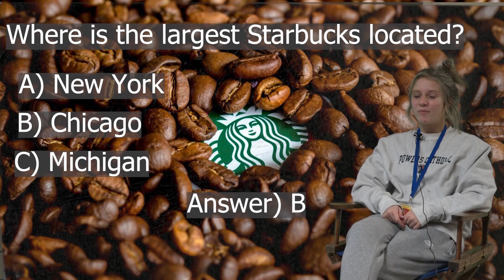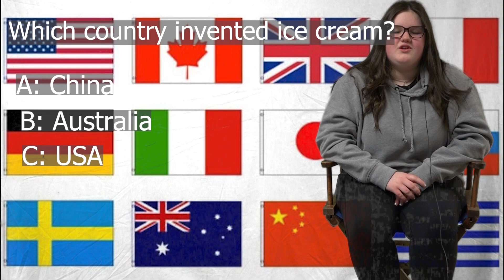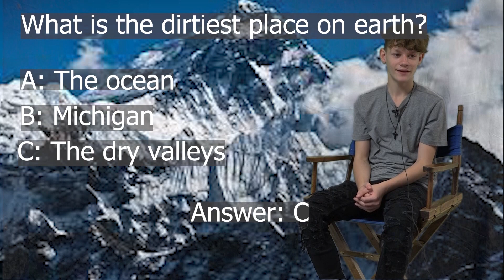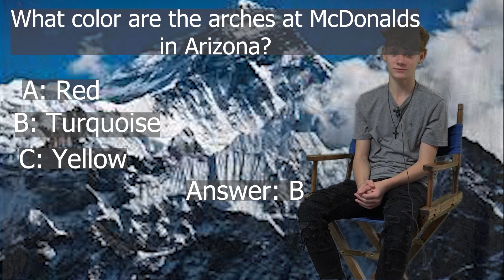Big MMAC Trivia